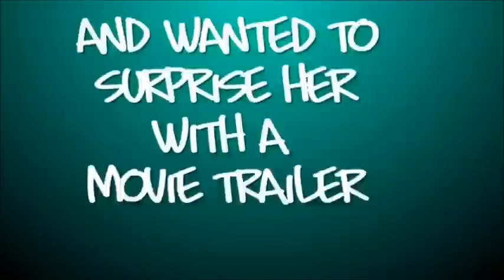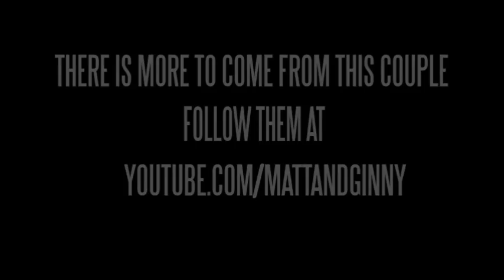Best Wedding Proposal Ever Movie Trailer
When I saw this video I almost cried! Congrats to the lovely couple-- if you want to follow their story they have a I do not know them, just thought their proposal was worth sharing-- guys can get ideas for just fun surprises!!